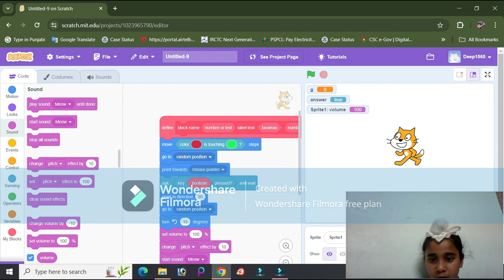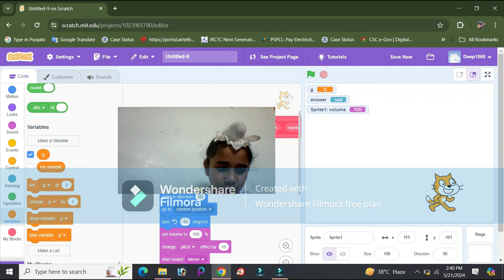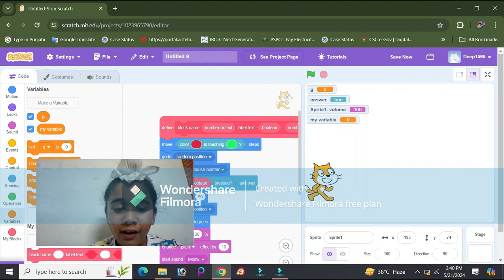| Question Answering Game | ScratchJr | Jasdeep Singh |